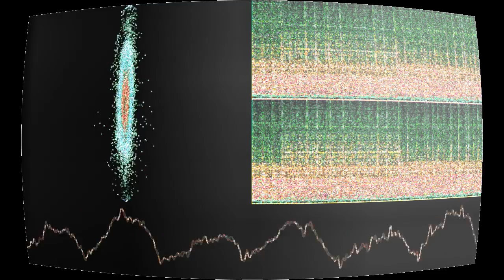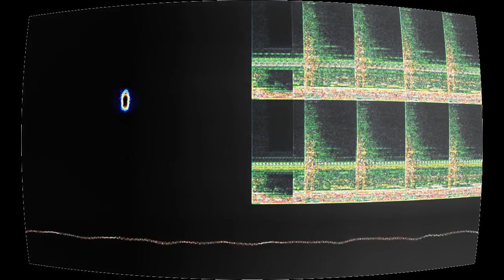Súper-ego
“Súper-ego” by Recursos Inhumanos